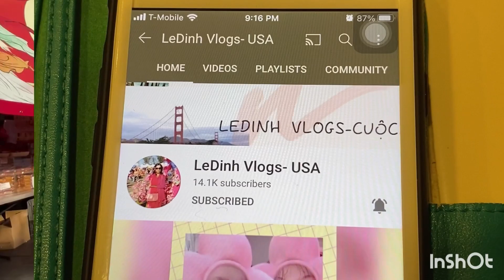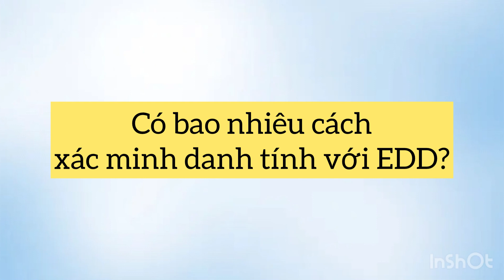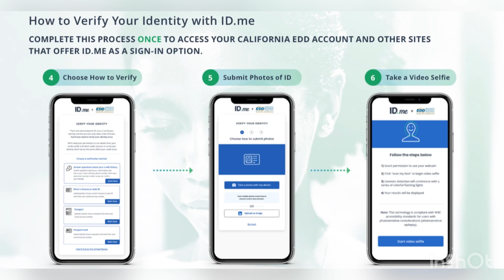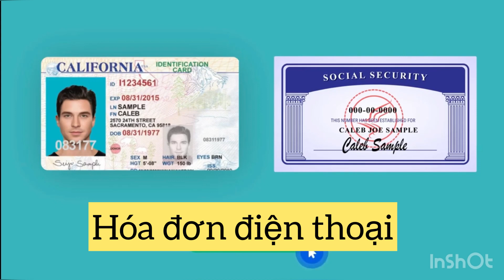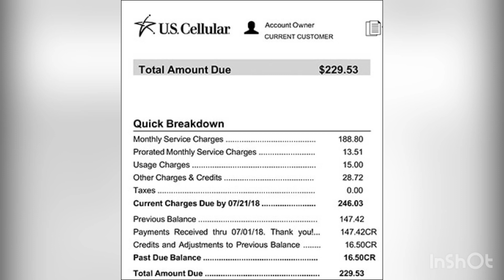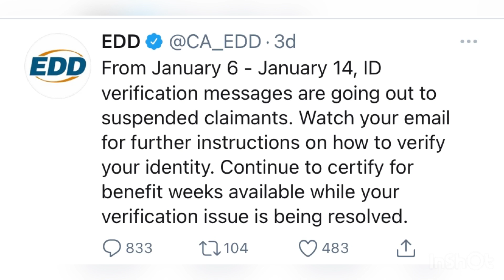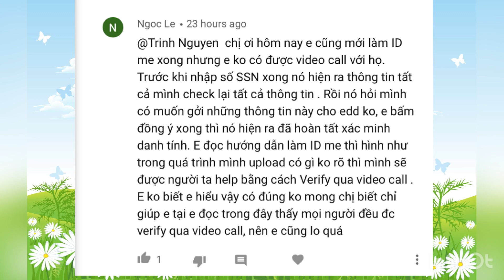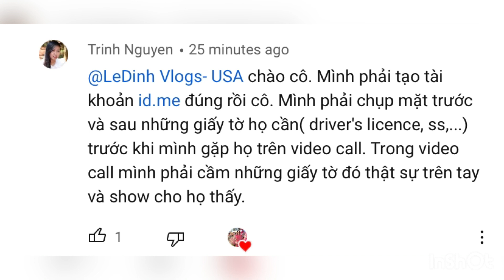#222] XEM để BIẾT trước khi làm xác minh danh tính với EDD! Bao nhiêu cách?Cần giấy tờ gì?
LedinhvlogsUSA#cuocsongmy#Goicuutro2#tienthatnghiep#EDD#IDmevideocall